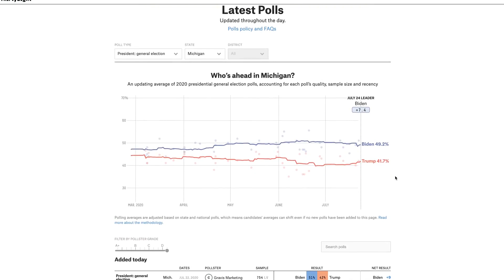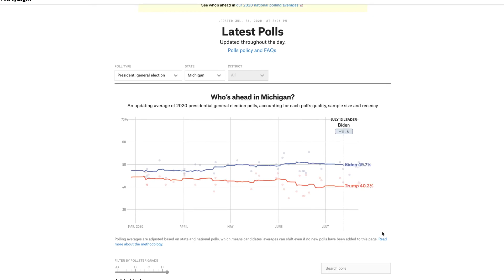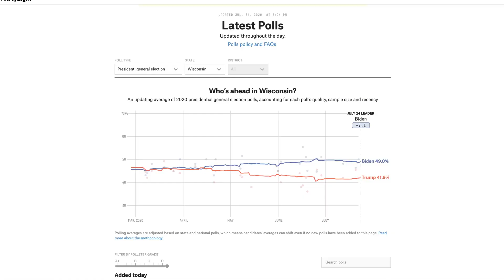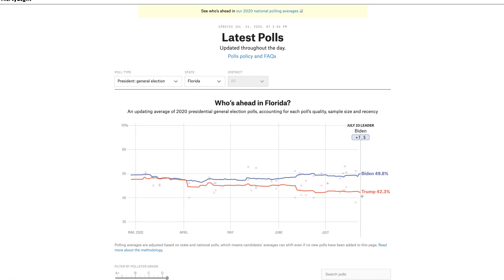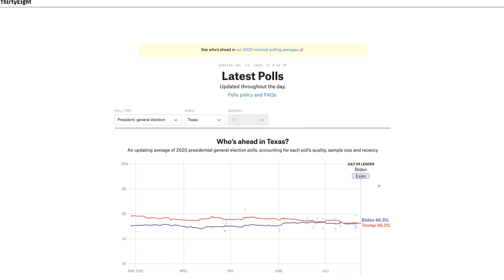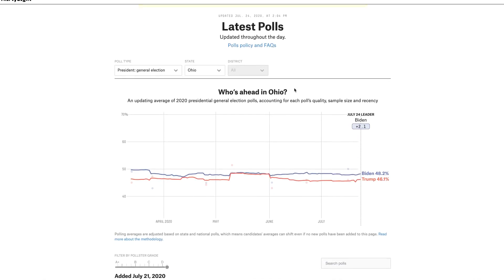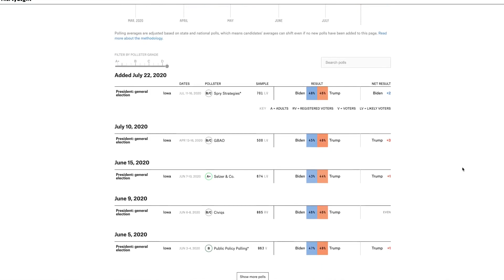Biden Expected To Win 380+ Electoral Votes | 2020 Election Projection